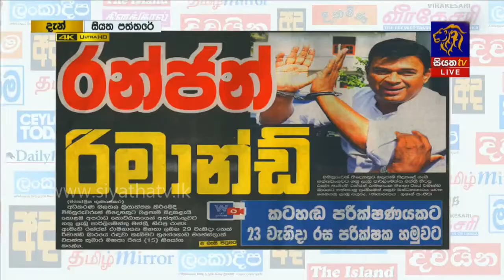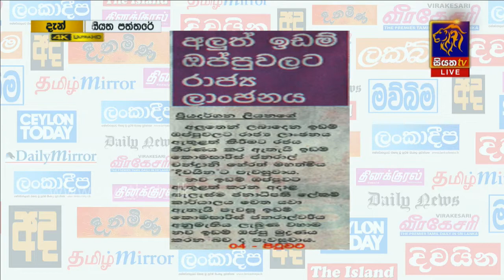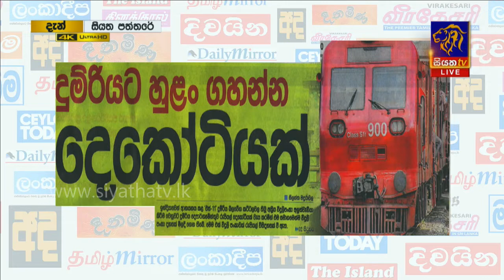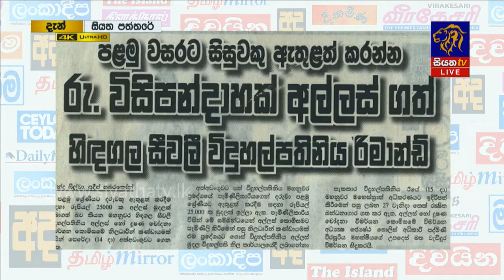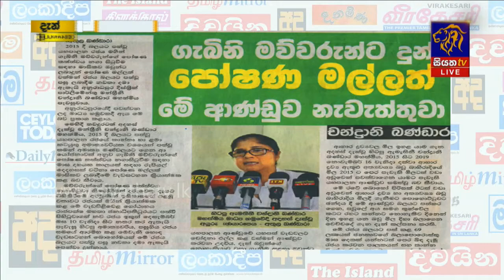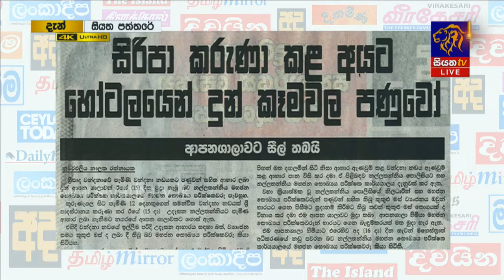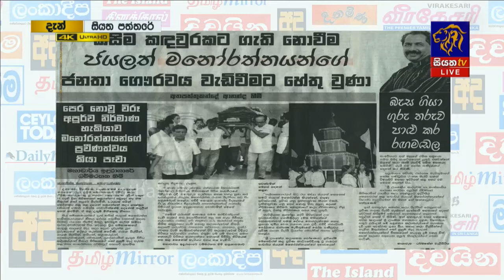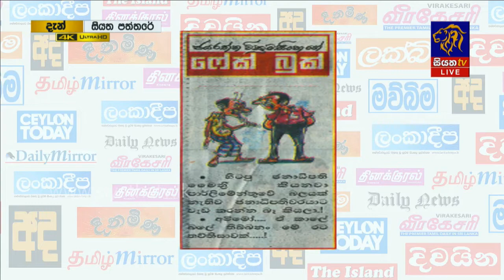Siyatha Paththare | 16.01.2020 | @Siyatha TV